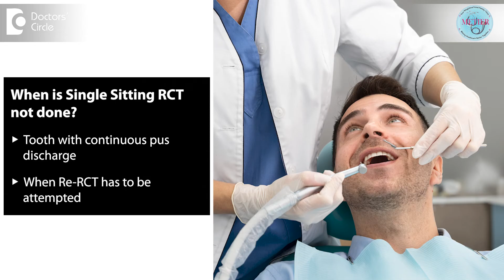Single vs Multiple Visit Root Canal Treatment (RCT) - Dr. Karthika Krishna Kumar| Doctors' Circle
Dr. Karthika Krishna Kumar| Phone 📞: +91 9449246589 (Online & in-person appointment can be booked online or by call)  Consultant Conservative Dentistry and Endodontics | Metier Multispeciality Dental and Poly Clinic , Vidyaranyapura, Bengaluru, India
Do you experience tooth pain or do you have a grossly damaged tooth or an extra oral swelling under your teeth? Then you might need a root canal treatment. Root canal treatment is a procedure which involves cleaning of the root canal system of either the infected or the inflamed tooth which involves using of certain irrigants and medicaments and filling of the root canal to get a proper seal. Root canal treatment can be done in single visit or multiple visit depending on the condition of the tooth or the infection. Single visit root canal treatment has many benefits over multiple root canal such as reduces the repeated patient visits and saves his or her time. It also reduces the risk of inter appointment contamination due to the dislodgement of the food and the leakage through it. It also reduces the chances of multiple injections during repeated visits. There are cases where single sitting root canal cannot be attempted with tooth with continuous pus discharge or cases where Re-RCT has to be attempted or where intracanal medicament is necessary. There are studies which have shown that there are not much of difference in the success rate if the root canal treatment is done in proper isolation whether it is single sitting or multiple sitting. So 90 percent of cases can be done under single sitting. So only very few cases which the dentist has to decide whether it has to go for single sitting based on the patient condition as well as the tooth condition. Thank you.